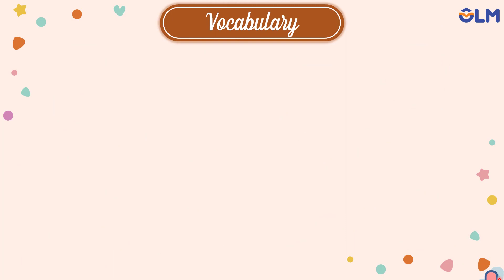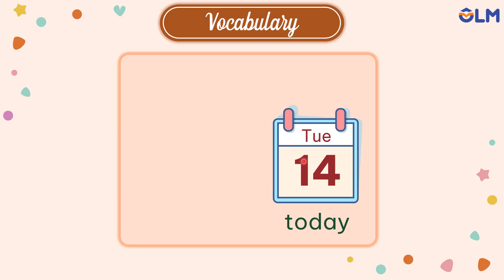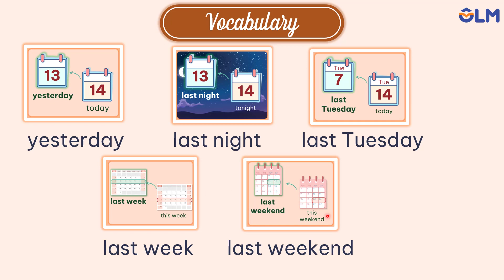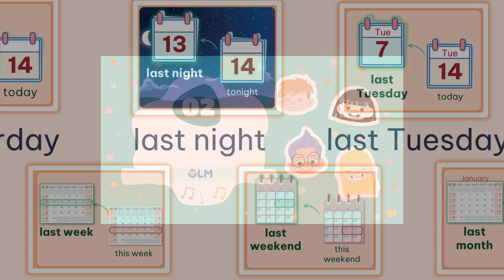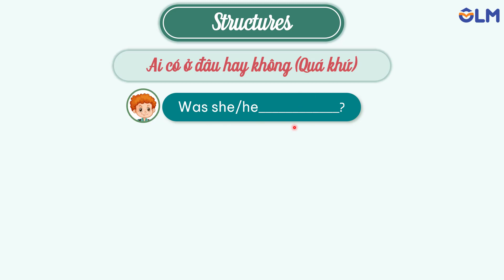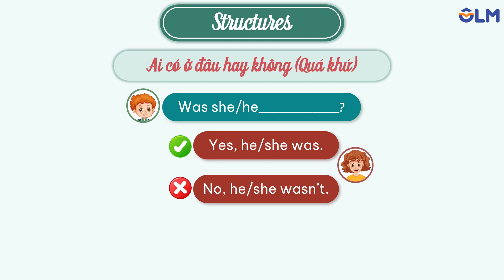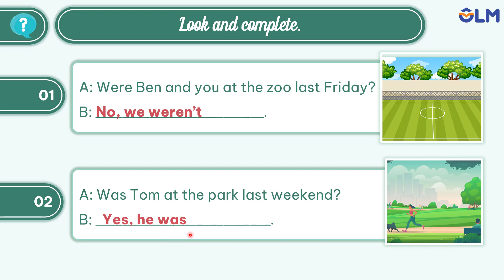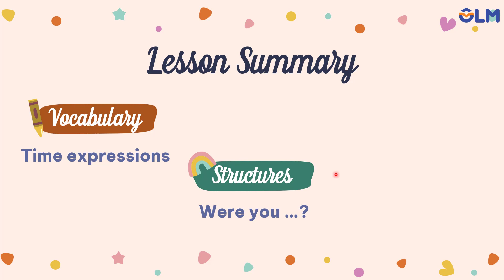Unit 8: My friends and I - Lesson 2 - i-Learn Smart Start 4 [OLM.VN]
- Vocabulary: time expressions
- Structures: Were you ______?
- Phonics: /d/
Học hiệu quả hơn bằng cách tương tác trực tiếp tại